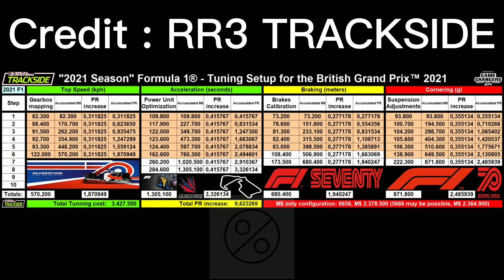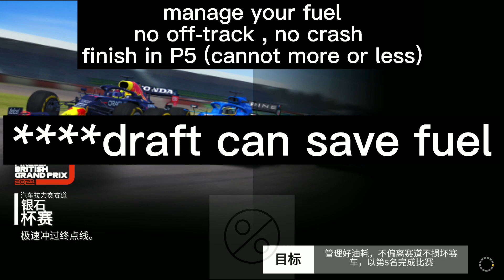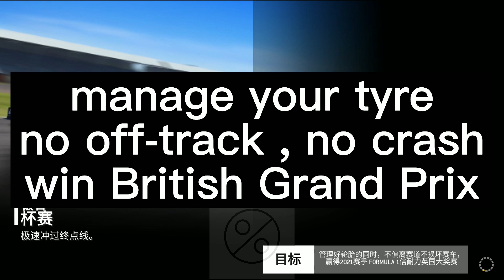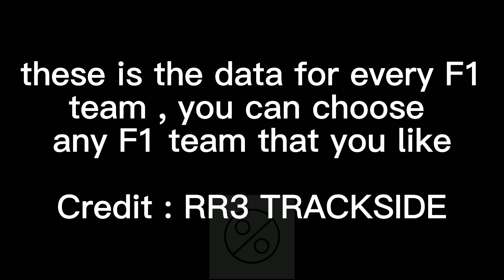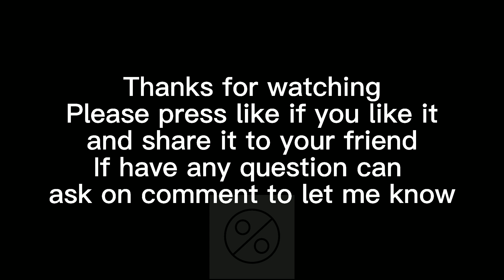RR3 Formula 1® Pirelli British Grand Prix™ 2021 Stage 5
"Formula 1® Pirelli British Grand Prix™ 2021" @ Silverstone
Be a part of history at the British Grand Prix™
The Grand Prix™ will be freely available to start from the day it unlocks until the end of the Round/update.
If you start the Event on the last day of the Round/update, it will carry over to the next Round/update (according to the Event duration).
First chance to start: Sunday, 15 August 2021, zero hours UTC.
Rewards: a "2021 Season" Formula 1® Car of your choice (worth M$ 2,500,000), the British Grand Prix™ Tuning Setup, M$ 250,000 , 50 Gold , 7,800 VP.
Maximum Required PR (depending on chosen car): 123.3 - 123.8
You will need ~7.9 PR (on top of the car base PR) to complete the Grand Prix™.
To get to that PR you will need only Tuning but you can, of course, also use some Driver and/or Team Principal level ups.
There are several possible configurations (depending on the Driver and Team Principal levels) so I leave here the cheapest one, using only Tuning.
The 6656 Tuning configuration costs (2,378,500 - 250,000) M$ 2,128,500.
It may be possible to use the 5666 Tuning configuration which costs (2,364,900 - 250,000) M$ 2,114,900, that is, less M$ 13,600 than 6656.
If you plan to access the Invitational you may opt to maximize your Driver (costing 774 Gold), and you can then use the 5055 Tuning configuration, which costs (1,357,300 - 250,000) M$ 1,107,300.
Maximum number of Tuning Steps for the 2021 British Grand Prix™ Tuning Setup:
Gearbox Mapping: 6 Steps
Power Unit Optimization: 8 Steps
Brake Calibration: 7 Steps
Suspension Adjustments: 7 Steps
Please note that these are the Maximum number of Tuning Steps for each stat, not the number of Tuning Steps required to complete the Special Event
Silverstone is all about: Top Speed, Acceleration and Cornering/Grip.
So you should focus your attention on those Tuning Steps.
-Gearbox Mapping for Top Speed.
-Power Unit Optimization for Acceleration.
-Brakes Calibration for Brakes.
-Suspension Adjustments for Grip.
It is know that the British Grand Prix™ Tuning Setup has maximum 6877 Tuning Steps, so make the best use of that allowed configuration.
You can get PR (and increased car stats) with only Tuning or also from Driver levels and/or Team Principal levels.
If you have (or are going to) level up your Driver that will contribute to the car stats.
If you have (or are going to) level up your Team Principal you can also focus on those 3 categories.
The 10 "2021 Season" Formula 1® Cars are split into 4 PR Groups:
Cost: M$ 2,500,000 (each)
Mercedes-AMG F1 W12 E Performance
Red Bull Racing RB16B
Min PR: 115.9
Max PR with Driver + Principal: 121.5
AlphaTauri AT02
Alpine A521
Ferrari SF21
McLaren MCL35M
Min PR: 115,7
Max PR with Driver + Principal: 121.3
Aston Martin AMR21
Min PR: 115.6
Max PR with Driver + Principal: 121.2
Alfa Romeo Racing C41
Haas VF-21
Williams FW43B
Min PR: 115.5
Max PR with Driver + Principal: 121.1
You can use any of the "2021 Season" Formula 1® cars in the "Daily Race" and also on their series:
"2021 Champion Series"
Cars: Any "2021 Season" Formula 1® Car
Rewards: 67 Gold and M$ 67,000
Unlocks from: Own a "2021 Season" Formula 1® Car
Maximum Required PR: 126.9
"2021 Season" Invitational Series (10x, 1 for each F1® car)
Fully-level 1 Driver to have unlimited Drive for this car to use in Time Trials and unlock the Invitational Series for the car/Team.
Cars: all 10 "2021 Season" Formula 1® cars
Rewards: 50 Gold and M$ 100.000
Location: MotorSports - Formula 1®-  2021 Season
Unlocks From: Fully-level 1 Driver from any of your "2021 Season" F1® cars.
Maximum Required PR: None
The information I'm sharing was provided by the Monkeys through the RR3 Game Changers program.
The charts are based on the "Alpine A521" so there may be slight differences to other cars.
Although in-game we can only see 1 decimal place RR3 uses several, so I'm presenting 6 decimal places in my charts, to make it easier for you to do your own PR calculations.